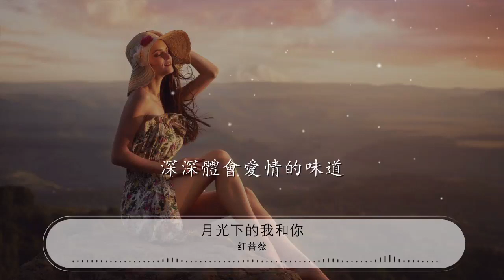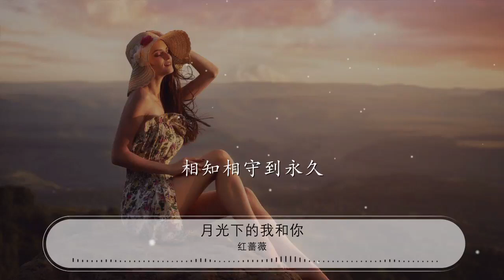月光下的我和你 - 紅薔薇『你是我今生最珍貴的寶』【動態歌詞Lyrics】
紅薔薇

00:00 月光下的我和你 - 紅薔薇
00:06 詞：紅薔薇(傅蓉)
00:12 曲：陳巖
00:18 編曲：陳巖
00:24 一輪明月悄悄掛夜空

00:30 雲兒隨着風兒在遊走

00:35 難眠的夜想你在心頭

00:41 親愛的你可知否

00:46 偶然與你的那次邂逅

00:51 緣定今生與你長相守

00:57 我要把你放在心裏頭

01:02 甘苦與你共攜手

01:07 你是我今生最珍貴的寶

01:12 眼裏全是你甜甜的微笑

01:18 深深體會愛情的味道

01:24 有你是我幸福的驕傲

01:29 你是我今生最美的依靠

01:34 渴望投入你溫暖的懷抱

01:39 月光下我和你手牽着手

01:45 相知相守到永久

02:11 偶然與你的那次邂逅

02:16 緣定今生與你長相守

02:22 我要把你放在心裏頭

02:28 甘苦與你共攜手

02:32 你是我今生最珍貴的寶

02:38 眼裏全是你甜甜的微笑

02:43 深深體會愛情的味道

02:49 有你是我幸福的驕傲

02:54 你是我今生最美的依靠

02:59 渴望投入你溫暖的懷抱

03:04 月光下我和你手牽着手

03:10 相知相守到永久

03:15 你是我今生最珍貴的寶

03:20 眼裏全是你甜甜的微笑

03:26 深深體會愛情的味道

03:32 有你是我幸福的驕傲

03:37 你是我今生最美的依靠

03:42 渴望投入你溫暖的懷抱

03:47 月光下我和你手牽着手

03:53 相知相守到永久